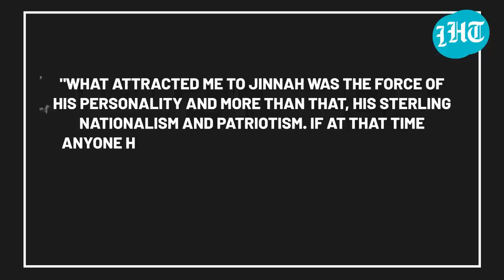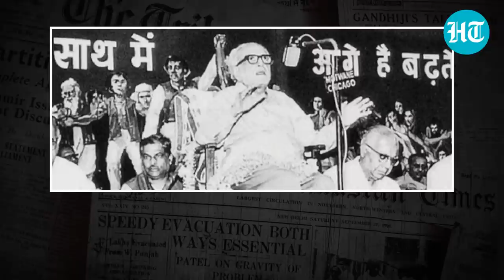The Story of MC Chagla: India's Forgotten Foreign Minister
MC Chagla may have been one of India's most interesting diplomats. Chagla was a Chief Justice of the Bombay High Court, Ambassador to the United States and External Affairs Minister.

HT's Shashank Mattoo dives into Chagla's story and what made him one of independent India's most interesting political figures. Mattoo also unpacks his contributions to India's diplomacy and foreign policy.